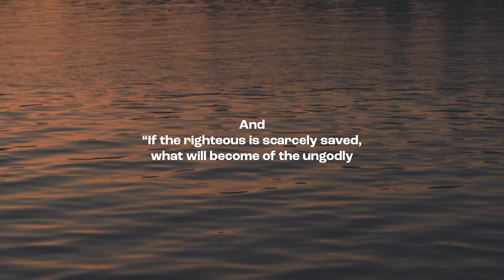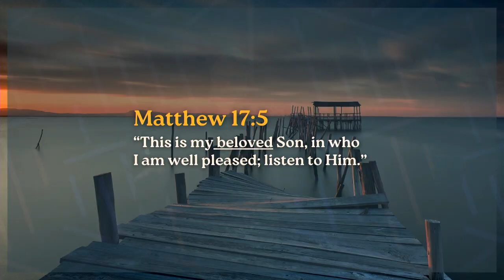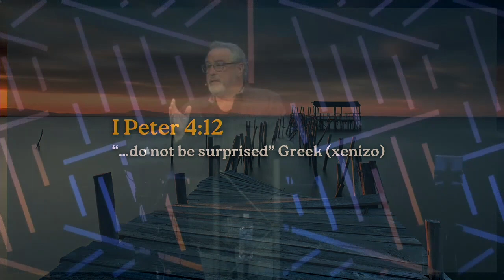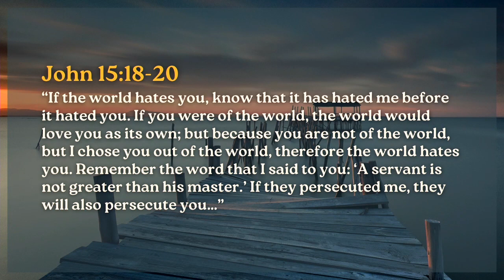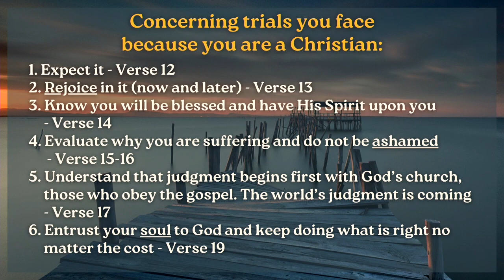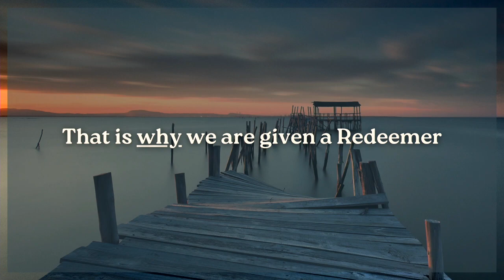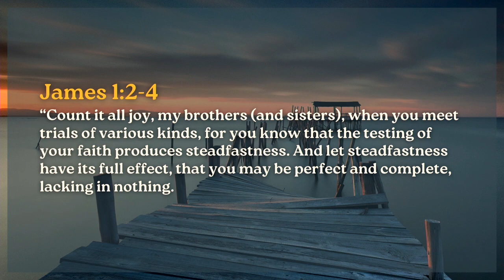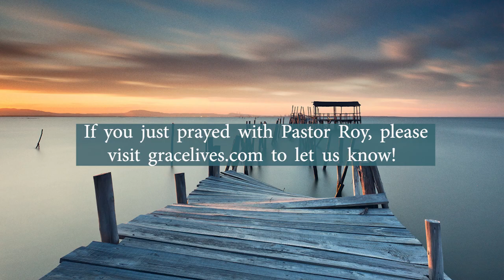Suffering Trials as Exiles - 1 Peter - Roy Mack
This message studies through 1 Peter 4:12-19. In this message we look at the different kinds of trials we face in life. We look at the instructions Peter gives for trials you face because you are a Christian.